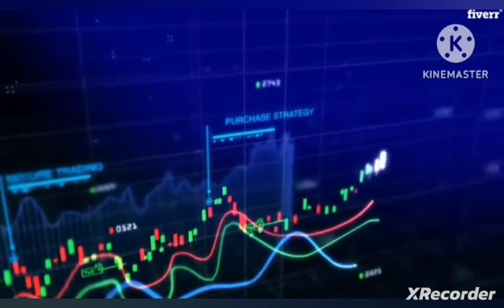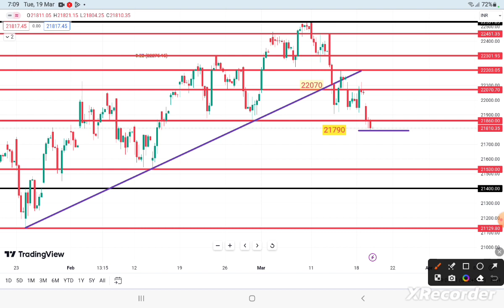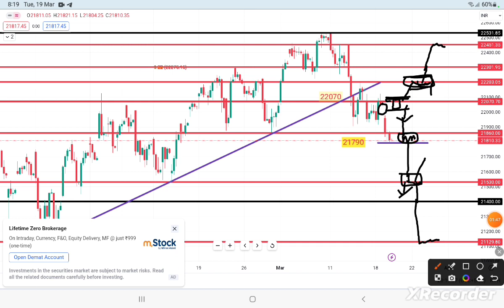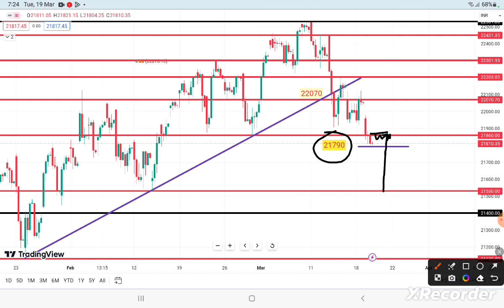NIFTY NEXT MOVE 20/3/24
Nifty Next Move Analysis & Support / Resistance
Nifty Weekly charts Analysis
My video are easy to understand and are effective about nifty

▶️ Stock Master Anand not be liable for any lose or profit directly or indirectly due to the information given in video
▶️On this video we do not give any buy or sell idea

Open 'Free' Your Demat Account.

# Nift 50 mai paise kaise kamae
demat Account Scam
Nifty analysis for expiry
options trading
call and put options trading for beginner
live trading
intradav live trading
Live trading intraday
Pushkar raj thakur
Ghanshyam Tech
Art of trading
learning market with manish
Investing daddy
trade zone
trader INSAAN
Sagar Sinha
Indian Stock Market
Rajendra Suryawashi
Vivek bajaj
market yatra
pro securities Himanshu
Asmita patel
जोश talks
Indian stock trader
Bazaar ke PANDIT
# GREEN TRADERS
Deekay Financial
RS2 - market
Astro stock prediction
Trading tech start
Equity 2 commodity
Inve to grapher
Trader Uday Mehra
Stock market only
CNBC Awaaz
smart trading academy
jassi tech
market ke bug bull
Mr scalper
Sunil Sahu guide
Kunal Saraogi
AAstrogann Trader
SHREE JI Trader
Madhu Rokde
The share market guide
Trade with baba
Trading with sidhant
# Trading tech tree
Devansh Rai
Stock market unlimited
wealth secret
stock market का command
nifty prediction for today
nifty prediction
nifty analysis
stocks analysis
nifty and bank nifty chart
analysis
Market trader
Stock analysis
Tomorrow share market tips
Market tomorrow